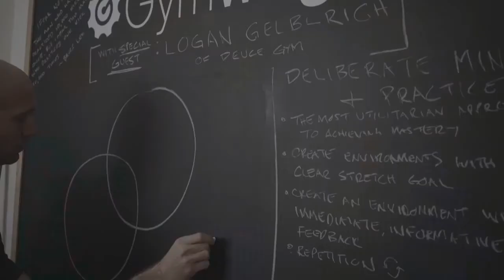Ep 035: How to Be Your Own Gym’s Influencer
This week on Gymwright LIVE, we have special guest Kenny Santucci of Solace New York on to discuss the benefits of being your own gym’s influencer. Kenny has a 6th sense for what people want and is able to deliver it in a way that’s still unique to the vision of their gym. This will definitely be a great show for anyone who’s looking to step up their game.

Join us every Friday at 10 a.m. PT on The Network where we’ll be airing live. Be sure to stick around for the live Q&A session at the end of the show so we can answer any questions you have.

About Gymwright:
Our mission is to increase the longevity and impact of motivated gym owners around the world who are committed to making a positive change in their community. We’re dedicated to working conscientiously to ensure the leaders of this community are empowered with the information and tools they need to fulfill their mission: to build the kind of business that leaves the world better than we found it.